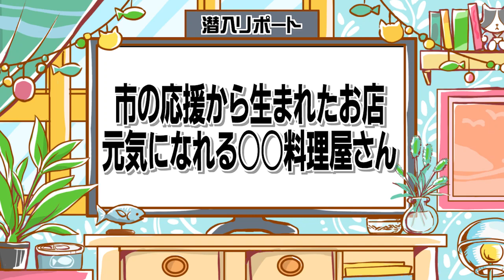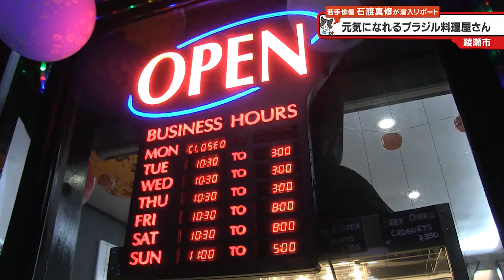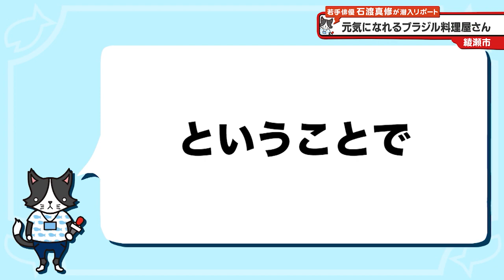猫のひたいほどワイド #973 リポート大賞・石渡真修「頑張る人に優しい街！市の挑戦から生まれたお店」（綾瀬市）